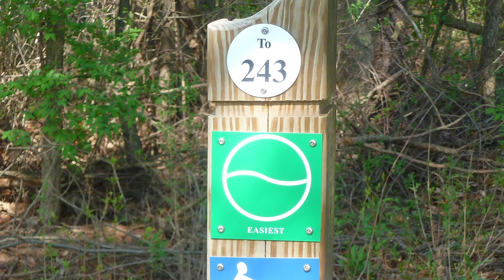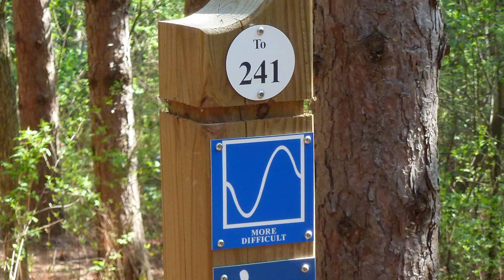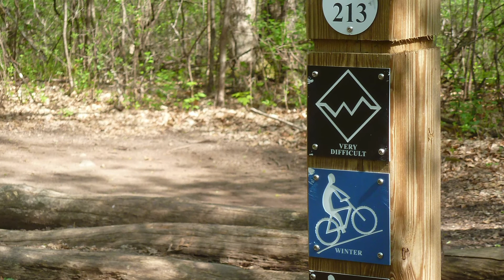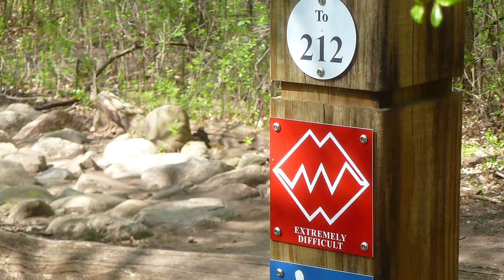Lebanon Hills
This video shows the mountain bike trails at Lebanon Hills Regional Park, starting with the easiest trails and progressing to the extremely difficult trails.